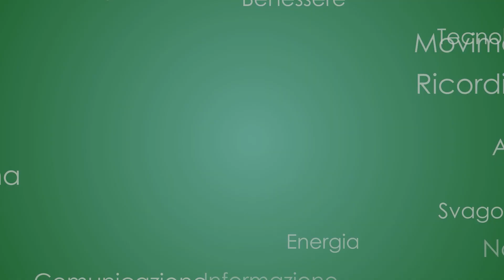Senior TG 15/03/2024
- Tre bambini e una donna morti in un incendio a Bologna
- Reumatologia, un Ddl per potenziarla, intervista a Gian Domenico Sebastiani Presidente della Società Italiana di Reumatologia
- Il valore della ricerca in Italia, intervista a Saverio Cinieri Preidente della Fondazione AIOM
- L’Aquila nominata capitale della cultura 2026